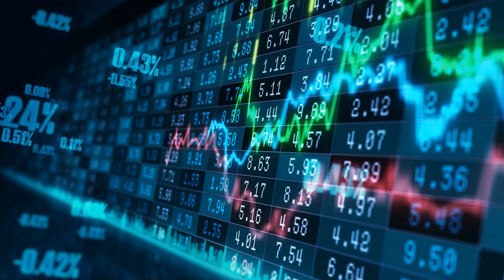De ce m-am apucat să scriu | Despre cele două volume | Episodul 1 | Cristian Sima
Lecțiile și poveștile pe care vreau să le dau mai departe, către voi.